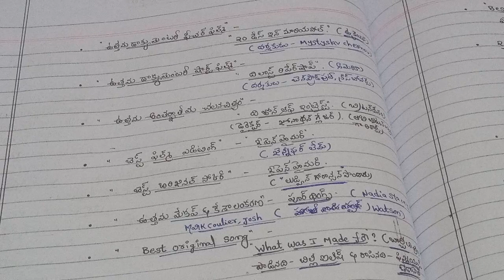ఆస్కార్ అవార్డులు 2024 విత్ ఈజీ కోడ్స్||Ap Dsc Current Affairs||ఎప్పటికీ మర్చిపోలేని విధంగా కోడ్